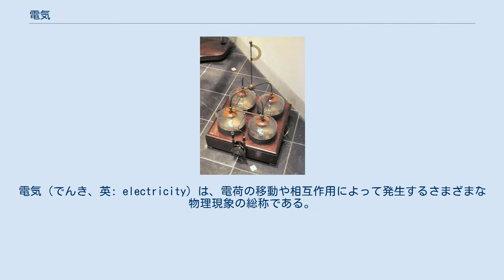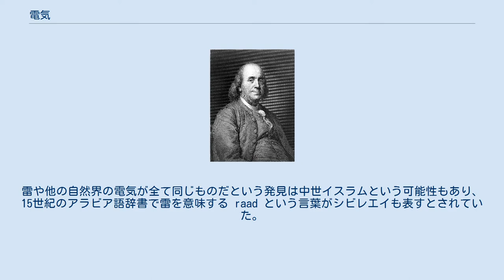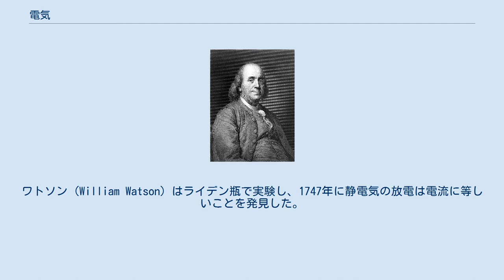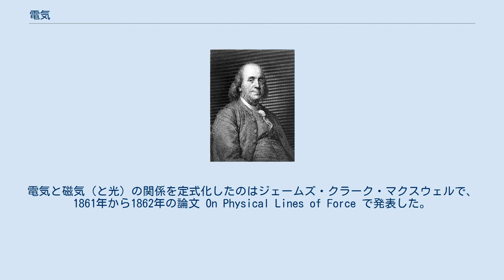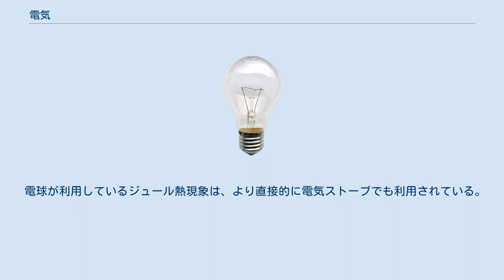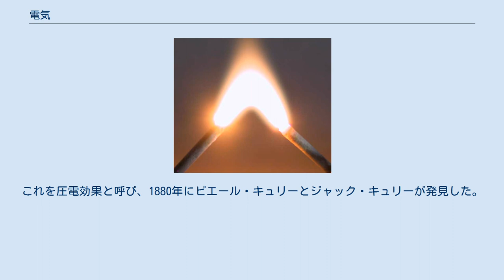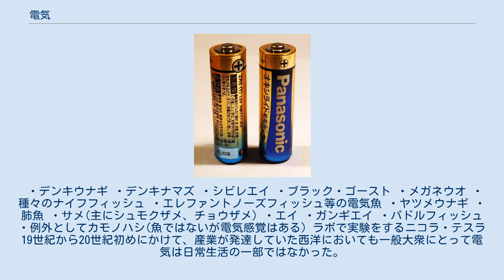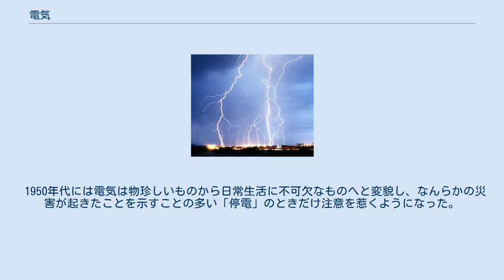電気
電気（でんき、英: electricity）は、電荷の移動や相互作用によって発生するさまざまな物理現象の総称である。
これには、雷、静電気といった日常的な現象の他、電磁場や電磁誘導といった電気工学に応用されている現象も含まれる。
 雷は最も劇的な電気現象の一つである。
 電気がエネルギー源として応用可能な範囲は広く、交通機関の動力源、空気調和、照明など、多様な用途がある。
商用電源は現代社会のインフラであり、今後も当分の間はその位置に留まると見られている。
また、電気工学は電子工学へと発展し、電気通信、コンピュータなどが開発され、広く普及している。
 電気に関する現象は古くから研究されてきたが、科学としての進歩が見られるのは17世紀および18世紀になってからである。
しかし、電気を実用化できたのはさらに後のことで、産業や日常生活で使われるようになったのは19世紀後半だった。
その後急速な電気テクノロジーの発展により、産業や社会が大きく変化することになった。
 電気を表す英単語 electricity はギリシア語の ηλεκτρον （[elektron], 琥珀）に由来する。
古代ギリシア人が琥珀をこする事により静電気が発生する事を発見した故事によるもので、そこから古典ラテン語で electrum、新ラテン語で ēlectricus（琥珀のような）という言葉が生まれ、そこから electricity が派生した。
 一方で漢語の「電気」の「電」は雷の別名であり、いわば「電気」というのは「雷の素」といった意味になる。
ベンジャミン・フランクリンによる研究はしばしば「雷の正体が電気である事を発見した」と紹介されるが、この文章は字義的な矛盾を含む事になる。
もちろん「電気」という漢語がフランクリンの時代以後に作られたからである。
 古代の電気研究者タレス 電気について知識がなかったころにも、電気を発生させる魚類の電気ショックに気づいていた人々がいた。
紀元前2750年ごろの古代エジプトの文献にそういった魚を「ナイル川の雷神」とする記述があり、全ての魚の守護神だと記している。
そういった魚類についての記述は、千年以上後の古代ギリシア、古代ローマ、イスラムの学者らの文献にもある。
大プリニウスやスクリボニウス・ラルグスといった古代の著作家は、デンキナマズやシビレエイによる感電の例をいくつか記しており、それらの電気ショックが導体を伝わることを知っていた。
痛風や頭痛などの患者をそういった電気を発する魚に触れさせるという治療が行われたこともある。
雷や他の自然界の電気が全て同じものだという発見は中世イスラムという可能性もあり、15世紀のアラビア語辞書で雷を意味する raad という言葉がシビレエイも表すとされていた。
 バグダッド電池 古代の地中海周辺地域では、琥珀の棒を猫の毛皮でこすると羽根のような軽い物を引き付けるという性質が知られていた。
 紀元前600年ごろミレトスのタレスは一連の静電気についての記述を残しているが、彼は琥珀をこすって生じる力は磁力だと信じており、磁鉄鉱のような鉱物がこすらなくても発揮する力と同じものだと考えた。
タレスがそれを磁力だと考えたことは間違っていたが、後に電気と磁気には密接な関連があることが判明している。
古代ギリシア人は、琥珀のボタンが髪の毛のような小さい物を引きつけることや、十分に長い間琥珀をこすれば火花をとばせることも知っていた。
イラクで1936年に発見された、紀元前250年頃のものとされる、バグダッド電池なるものはガルバニ電池に似ている。
バグダッド電池はパルティア人が電気めっきを知っていた証拠とする説もあるが、これを単に金属棒に巻物を巻いて収め地中に埋めた壺（つまり電池ではない）とする説もある。
 ライデン瓶、Boerhaave博物館、ライデン  イタリアの物理学者カルダーノは、『De Subtilitate』（1550年）のなかで、電気による力と磁力とをおそらくは初めて区別した。
1600年にイギリスの科学者ウィリアム・ギルバートは、『De Magnete』のなかでカルダーノの業績について詳細に述べ、ギリシア語単語「琥珀」elektron からラテン語単語 electricus を作り出した。
electricity という英単語の最初の使用は、トーマス・ブラウンの1646年の著作『Pseudodoxia Epidemica』の中にあるとされる。
 ギルバートに続いて、1660年にゲーリケは静電発電機を発明...